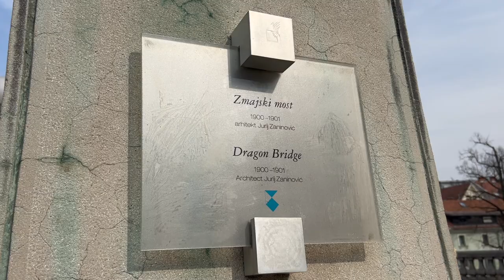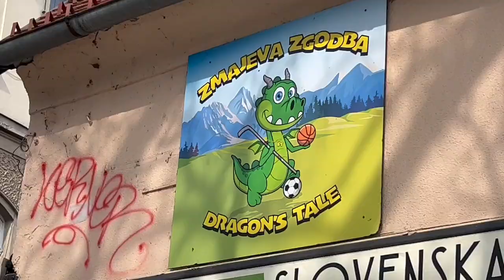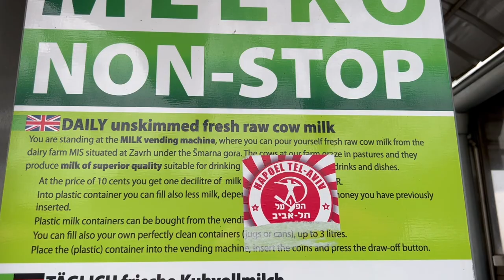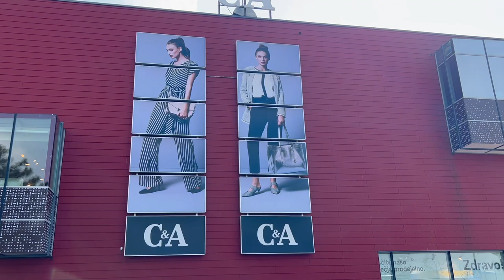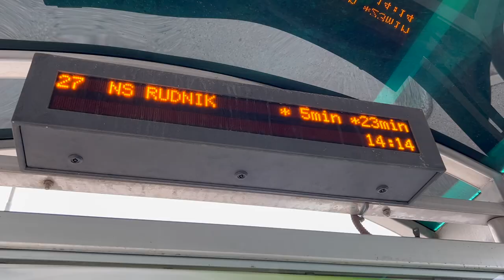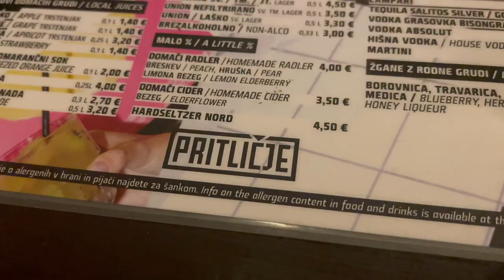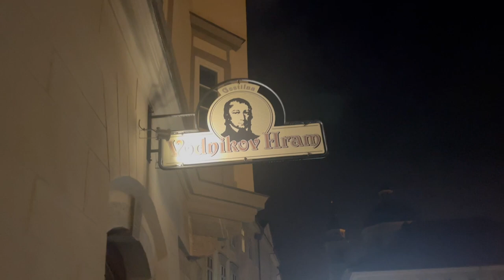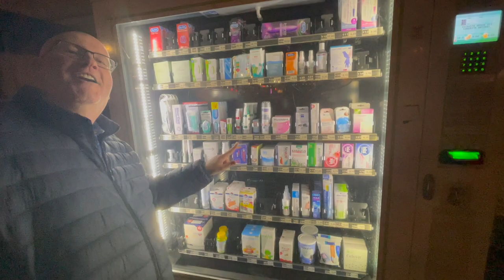Legend of the Ljubljana dragon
Paul and Marcus check out the Ljubljana Saturday Market from the Triple Bridge to the Dragon Bridge along Ljubljanica River.